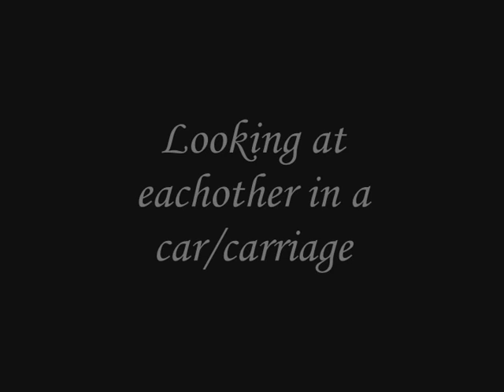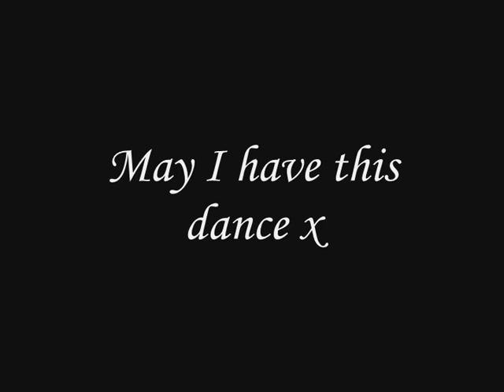Ariel & Eric and Sonny & Chad Similarities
I was really bored, so i made this in like 20 minutes but i think it's pretty good. This is a video about the similarities between the 2 couples. So please enjoy x

Song: Remember December
By: Demi Lovato